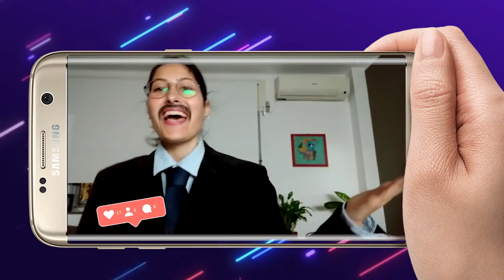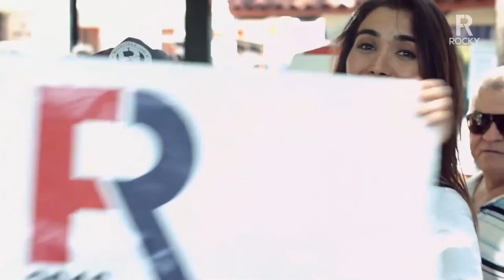We Are The Change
This is the chance to guarantee The American Dream to our future generations.